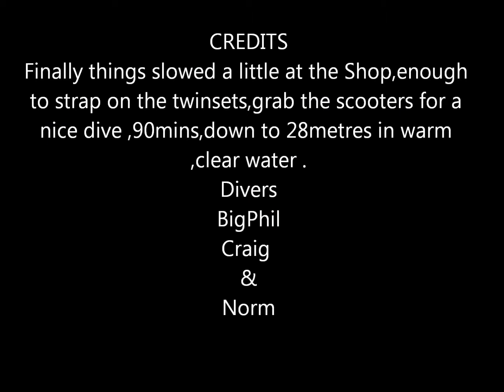Scuba Dive Bass Point 30/12/12 Sand Eel Gutters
An easy morning at The Shop allowed us to twin up,grab the scooters for a 90 minute run to the giutters at 28mtrs,Well worth the effort.Shellharbour Scuba Centre divers Phil,Norm and Craig.